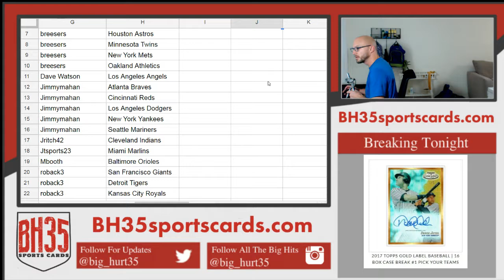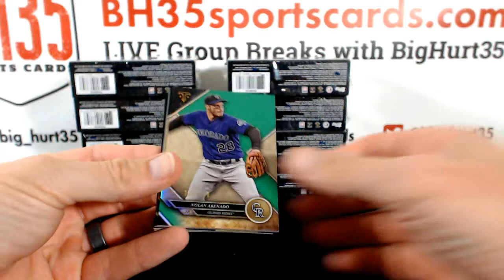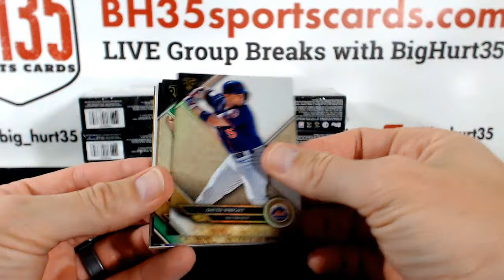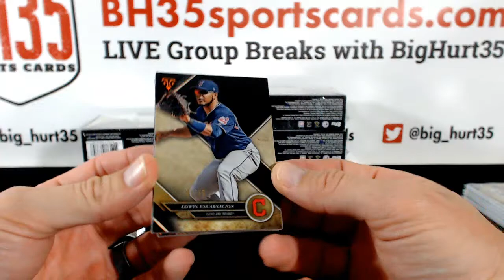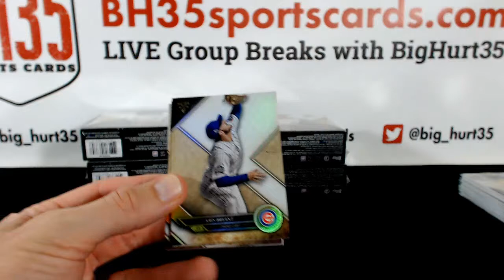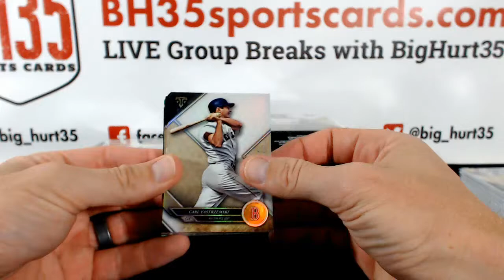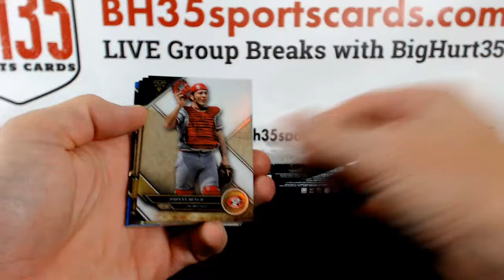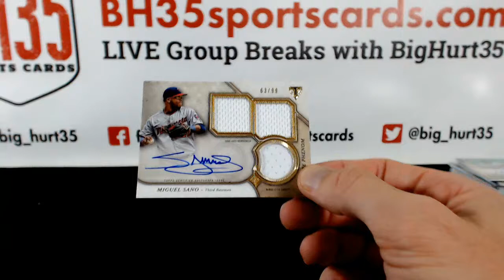2017 Topps Triple Threads Baseball | 9 Box Case Break #2 Pick Your Teams